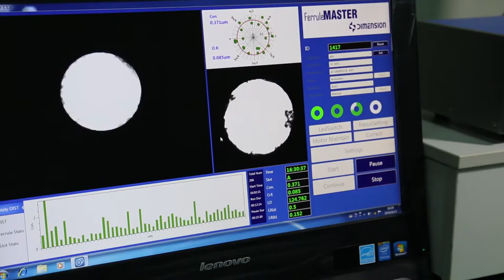FERRULE MASTER LC/SC Concentricity Tester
Ferrule Master is designed by Dimension Co. Ltd based on experience in development of precision instruments for many years and industry characteristics.
Ferrule Master could feed, focus, measure and classify automatically. It could test over 1000 PCS ferrules in one hour, no laborer required.
Ferrule Master has the high performance and accuracy and high repeatablility with the superior image processing. It is intelligent and easy to operate and maintain.
Clear user interface, easy to operate, stable performance and powerful analysis capability make the Ferrule Master is the best instrument in material inspection and mass production.